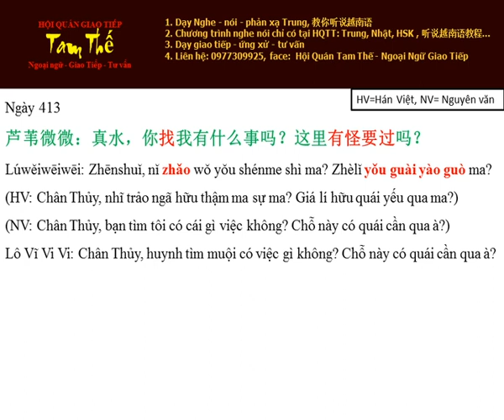Ngay 413 你找我有什么事吗？Huynh tìm muội có việc gì không? - Nghe Noi Tieng Trung Moi Ngay P3